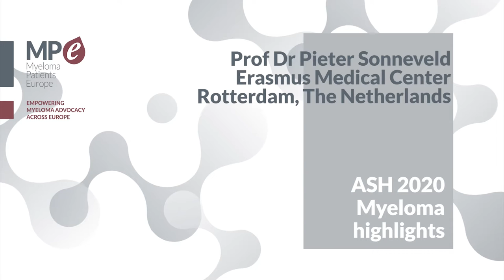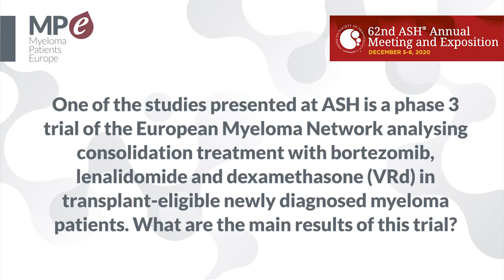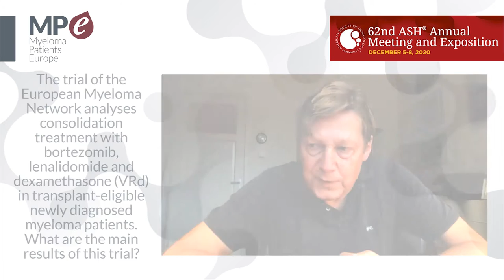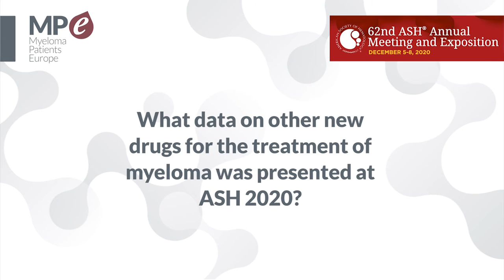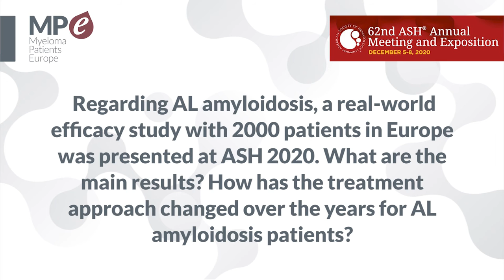ASH 2020 Myeloma highlights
The largest haematology meeting in the calendar year, the American Society of Hematology (ASH) Annual Meeting, was held virtually from 5 to 8 December 2020.

Myeloma Patients Europe (MPE) attended this virtual meeting and interviewed Prof Dr Pieter Sonneveld, Erasmus Medical Center Rotterdam, The Netherlands, and president of the European Myeloma Network (EMN), to summarise the most important myeloma highlights presented at this important scientific meeting.